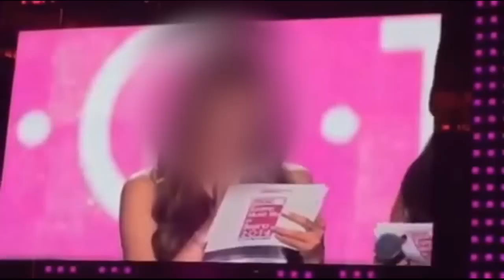TVXQ Interview at Korean Music Wave In Bangkok | SNSD Tiffany-Yuri MC @korean Music Wave in Beijing